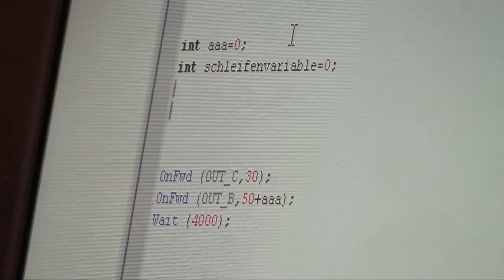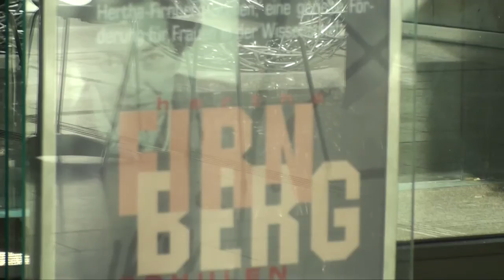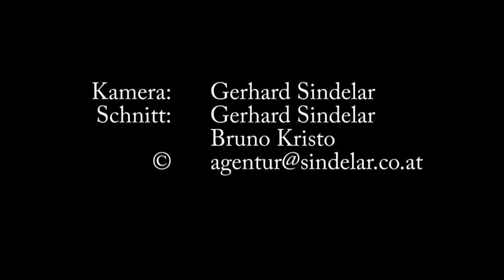Computer Science Management - Hertha Firnberg Schulen